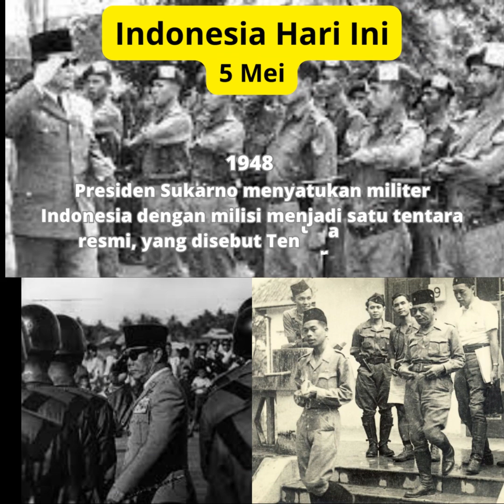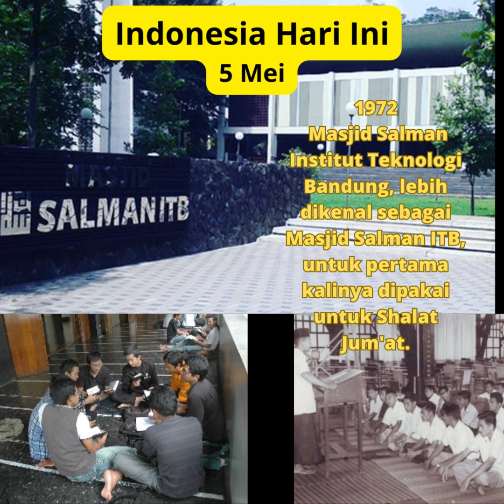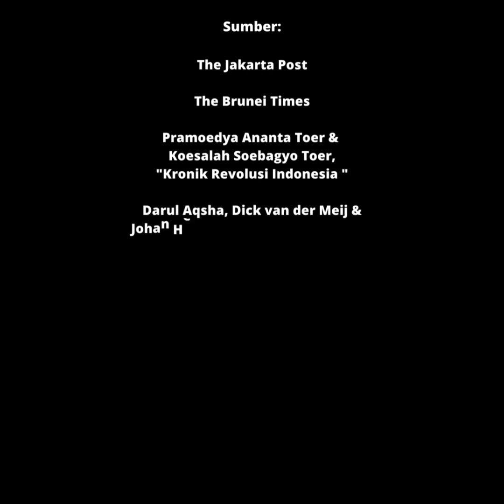Indonesia Hari Ini 5 Mei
"Indonesia Hari Ini" sekedar mengingatkan kembali akan beberapa peristiwa yang pernah terjadi dalam sejarah negeri ini.